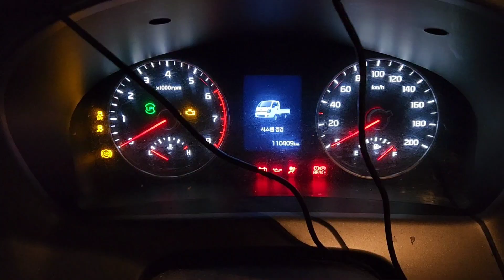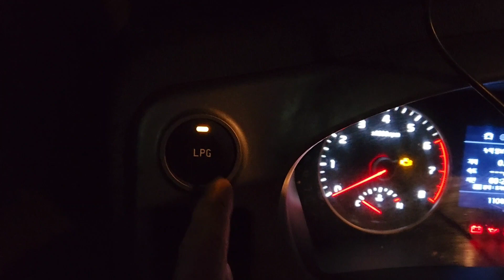[청년용달] 폭설 영하8도이다 LPG용달 트럭이 반드시 해야할일은??